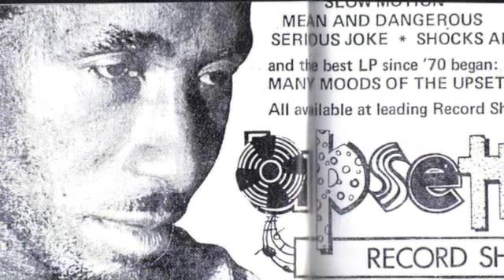the Upsetters - Bigger joke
prod Lee Perry